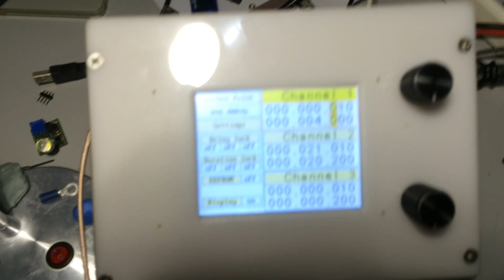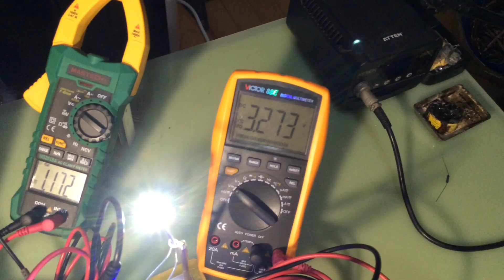Система асимметричной коммутации. Asymmetric switching of two batteries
12V battery switch to 1.2V battery 40Kz 4us pulses